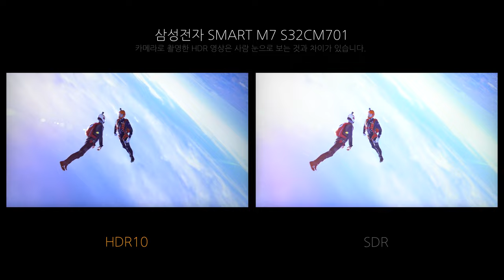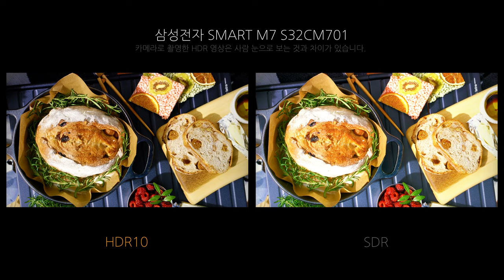Video HDR - 삼성전자 SMART M7 S32CM701